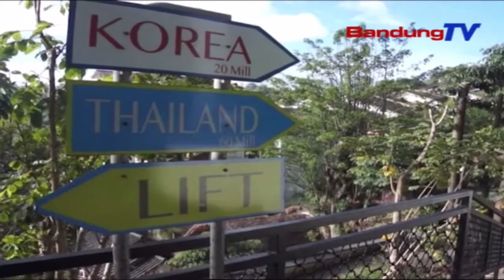Tempat Wisata Di Lelewek Lembang Ditutup | TP | BANDUNGTV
TP | BANDUNGTV | IWAN M RIDWAN | Enggoning Nyinglar Sumebarna Virus Corona, Pamarentah Kabupaten Bandung Barat Pamustunganana Medalkeun Kawijakan, Nutup Tempat Wisata Di Lelewek Lembang. Eta Kacindekan Teh Ngalantarankeun Pangusaha Wisata Nandangan Rugi Turta Miharep Eta Kaayaan Teh Sagancangna Lekasan.